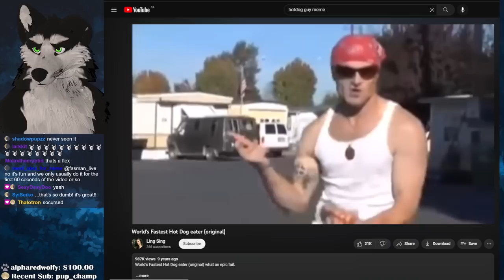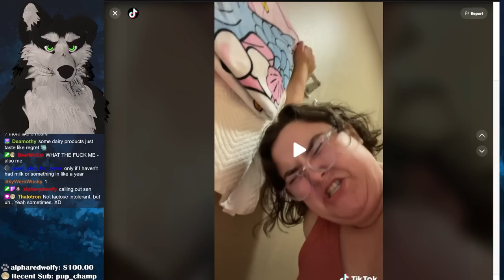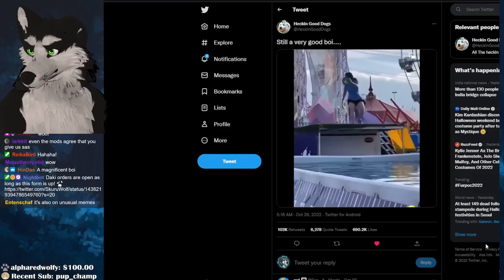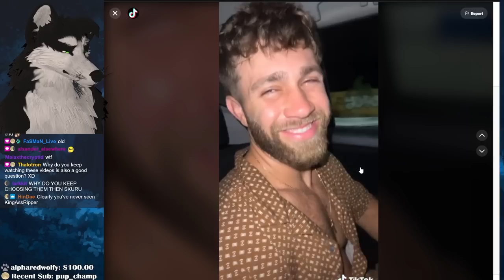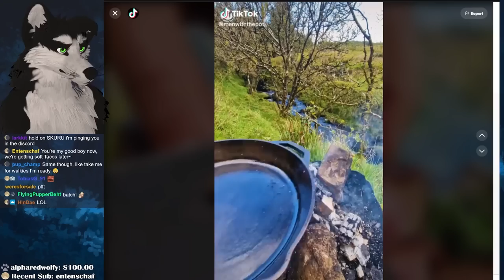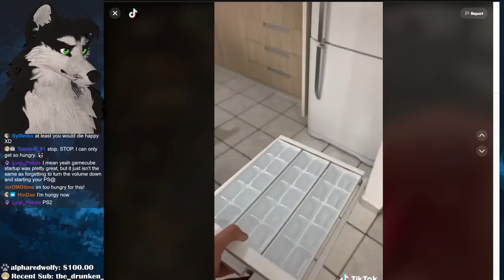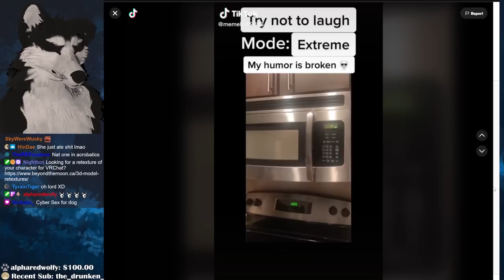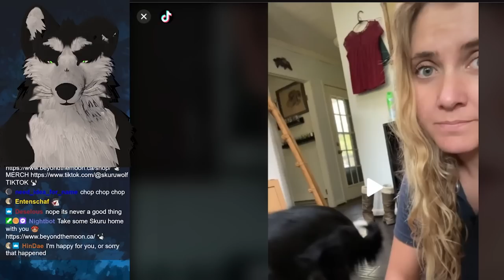Furry Tiktoks that'll Jelly your Donut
Send me stuff to open on stream:
Skuru W.
V0X 1W0